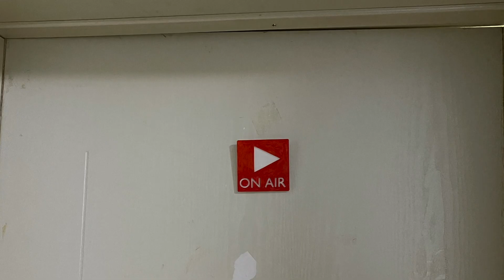How to make an OnAir Tag (Youtube style)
When I record my video in my home office, sometime my wife will open the door and enter. This would interrupt my recording. Even when I locked the door, sometime she will knock on the door, and the sound will interrupt my recording too.

So today I made an On-Air tag to note her.

First I printed the small tag. The holder will be fixed on the door, tag will be hung on it.

I use a painting pen to paint red color on the words.

This is the final painted tag.

Then I painted the Youtube-style On-Air tag.

Then we can put them on the door.